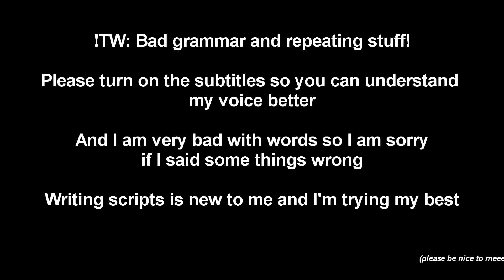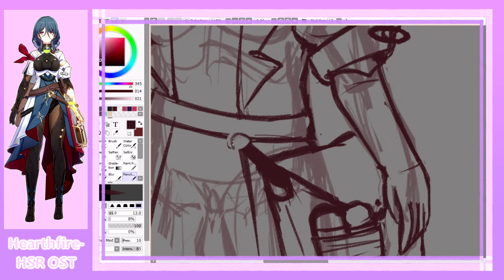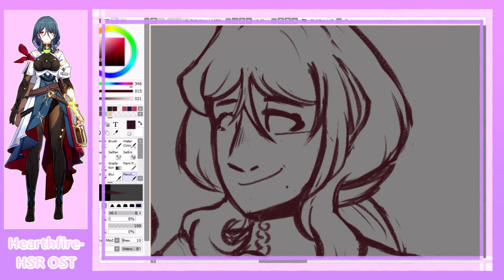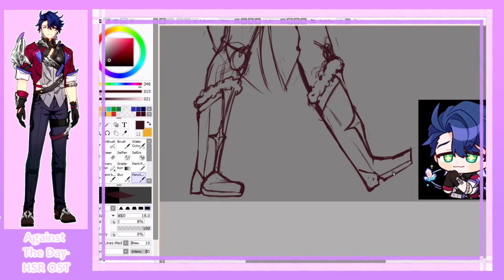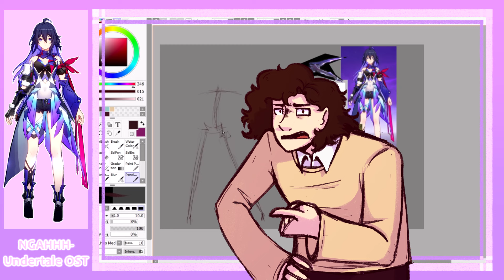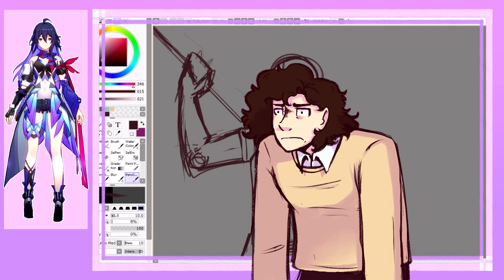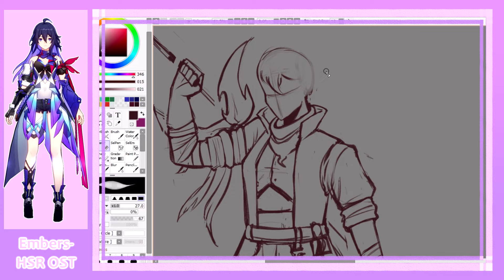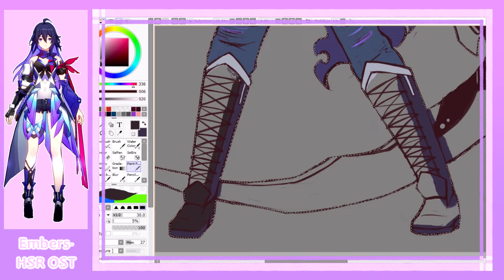Redesigning HONKAI STAR RAIL Characters {Speedpaint + commentary}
It's my first attempt at commentary and I'm tried my best! It was hard since I was busy and I couldn't finish it until now. The script itself was written a loooong time ago and needs A LOT of improvement. Hopefully I can make more of these videos in the future BUT with improved scripts
00:00 - 01:10 Intro
01:10 - 03:30 Natasha
03:30 - 05:48 Sampo
05:48 - 10:45 Seele
10:45 - 11:41 Outro
Original music:
It's Showtime -- Undertale OST
5PM -- Animal Crossing New Leaf OST
Hearthfire -- Honkai Star Rail OST
Against The Day ~ Penacony Battle Theme (Extended) -- Honkai Star Rail OST
NGAHHH! -- Undertale OST
Mii Channel Music
Embers -- Honkai Star Rail OST
Map (Night) -- Tomodachi Life OST